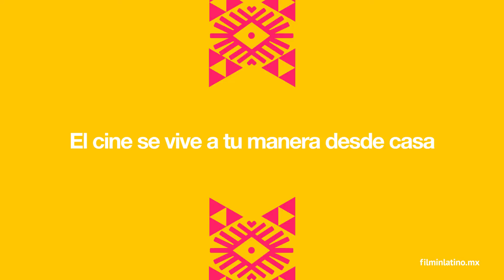Contigo en la distancia | Cinema MX | FilminLatino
Más de 200 películas GRATIS para acompañarte en la distancia. Visita el canal:

En FilminLatino ofrecemos un amplio catálogo de largometrajes de ficción, documentales, clásicos, cortometrajes, series, y películas para niños. Nuestro catálogo contiene una amplia variedad de películas de todos los géneros y nacionalidades, tanto de autores consagrados como de nuevos talentos. La oferta de títulos crece día a día y además podrás leer en nuestro blog temas de actualidad de la comunidad cinematográfica y sus realizadores, a nivel nacional e internacional. Las películas solo se pueden ver en territorio mexicano

Google +: FilminLatino